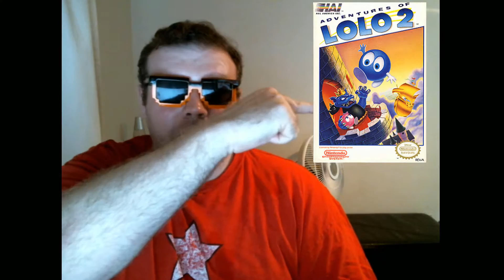NES Action! Adventures of Lolo 2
Can't get enough Lolo? Same game, new maps. Bang, The adventues of Lolo 2